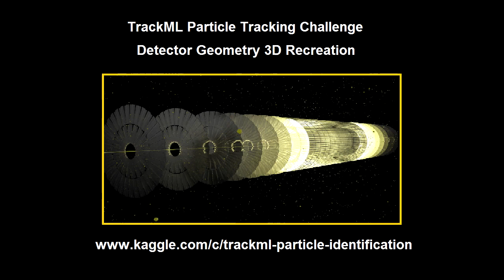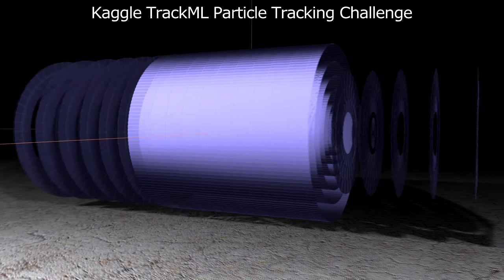3D Detector Geometry Recreation. Kaggle TrackML Particle Tracking Challenge.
TrackML Particle Tracking Challenge.
3D Detector Geometry Recreation